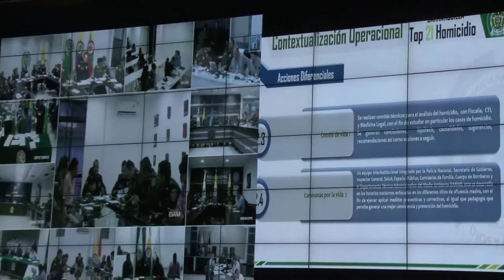90Segundos semana 19 a 23 de septiembre